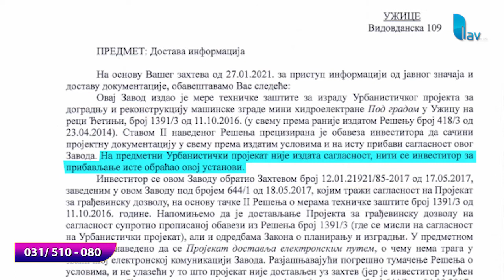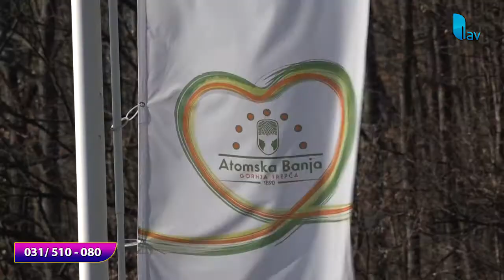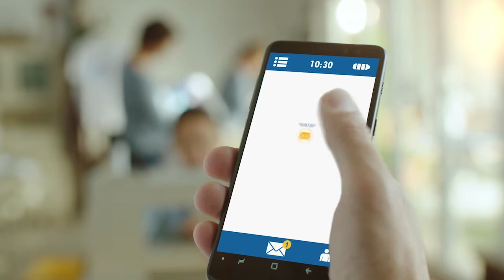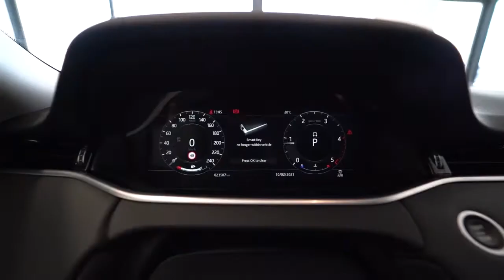RAPORT U PET 02.03.2021